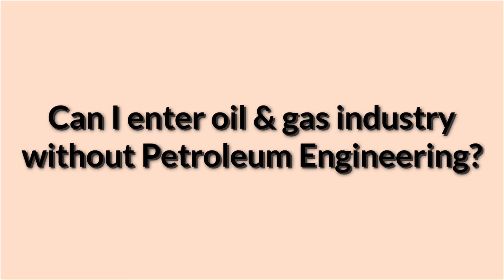Petroleum Engineering | Career & Scope | Jobs | Salary (Is A Petroleum Engineering degree worth it?)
I have been working in the oil & gas industry as a Petroleum Engineer for the past 4 years and wish to use my experience to guide students pursuing the field of engineering.

In this video, you can understand about Petroleum Engineering degree, Course and Curriculum, Jobs and Salaries, Work-Life Balance in oil & gas field, Other alternatives to A Petroleum Engineering degree.